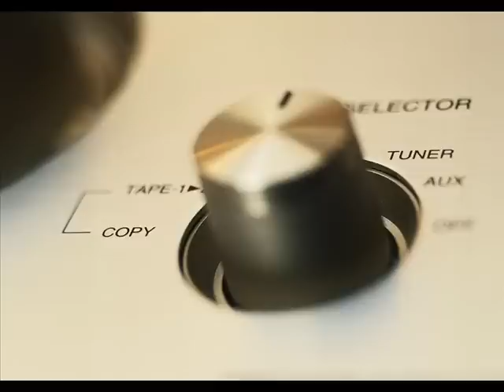Dolla - Good Pussy [NEW]